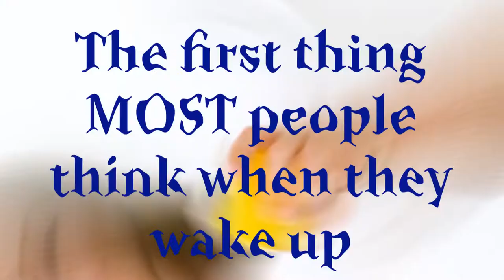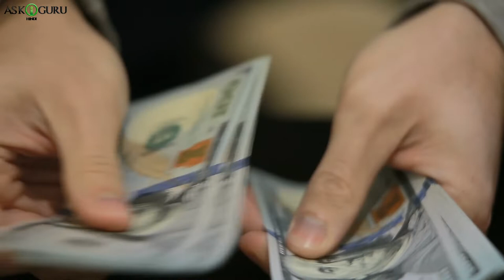WHAT PEOPLE THINK WHEN THEY GET UP? | THE FIRST THING MOST PEOPLE THINK WHEN THEY WAKE UP IN MORNING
WHAT PEOPLE THINK WHEN THEY GET UP? | THE FIRST THING MOST PEOPLE THINK WHEN THEY WAKE UP IN MORNING - ASKIGURU

आपको क्या लगता है सब लोग सबसे पहली चीज़ क्या करते है सुबे उठें के बाद. यह तो त्ाः है की सबसे पहली चीज़ो मह मोबाइल फोन डिफिनेट्ली आता है बुत वो उनको मोटीवेट नही करता रोज़ सुबे उठने के लइइए.आपको क्या लगता है आपको क्या मोटीवेट करता है रोज़ सुबे बेड से उठने के लिए.